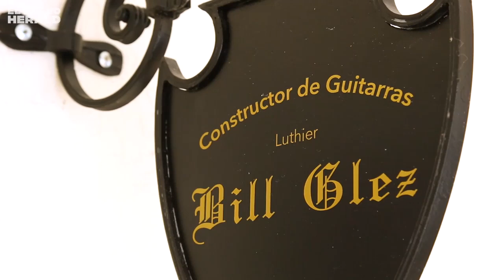Llegó en balsa y sin zapatos. Hoy fabrica guitarras de alta gama para los famosos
Bill Gonzalez, creador de la compañía Obellis Wood Floors, logró cumplir su sueño de dedicarse a hacer guitarras en el taller de su casa. Sus guitarras las compran figuras del flamenco y muchos músicos de Miami, como Amaury Gutierrez o Luis Enrique.

Video por Sam Navarro